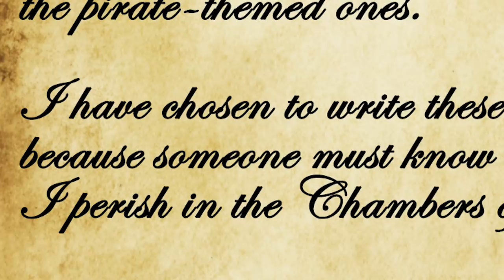Hunter Just Got More Complicated (#12)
1. "English Country Garden" - Aaron Kenny
2. "Night Vision" - Bird Creek
3. "People Watching" - Sir Cubworth
4. "Flickering" - VYEN
5. "Under Cover" - Wayne Jones
7. "Island Coconuts" - Aaron Kenny
8. "The Curious Kitten" - Aaron Kenny
9. "See you Soon" - Otis McDonald

9Rain - Lumbridge Chicken Farm HCIM
Framed - Gridlocked